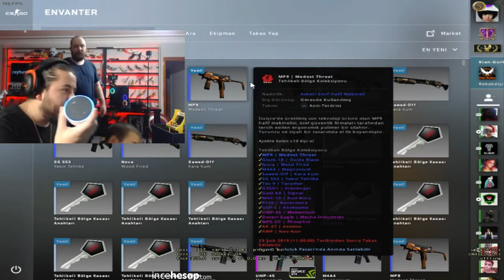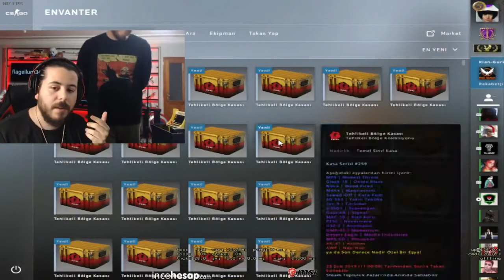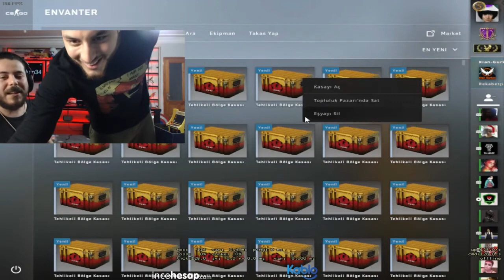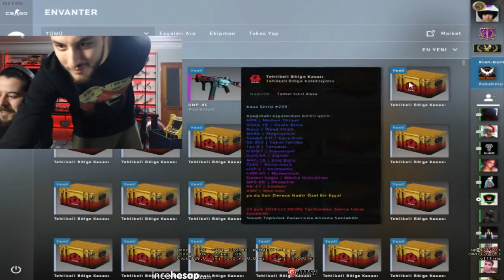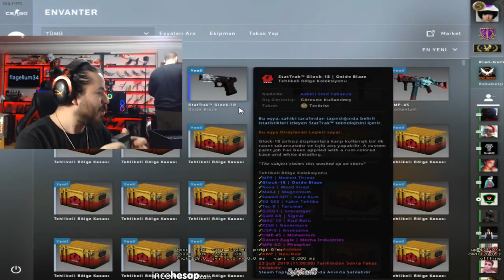UNLOST Ve Hüsnü İddalı Cs Go Kasası Açıyor. Alexa Uçuyor .